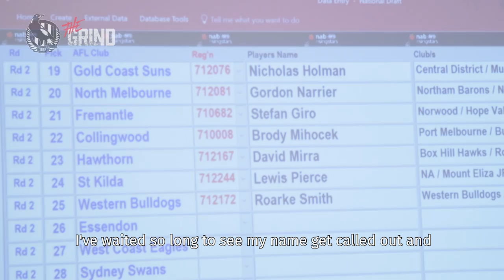Mihocek receives life-changing call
Brody Mihocek is a VFL player no longer after receiving this call from Collingwood's recruiters after being selected by the Magpies in Monday afternoon's Rookie Draft.